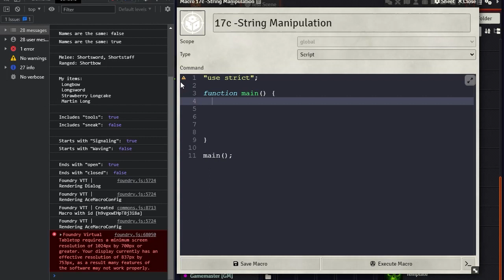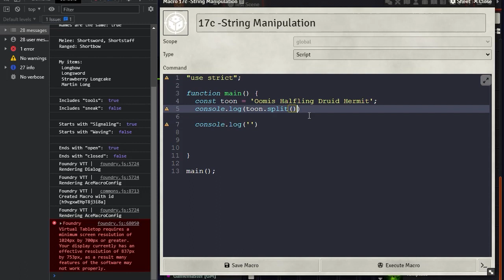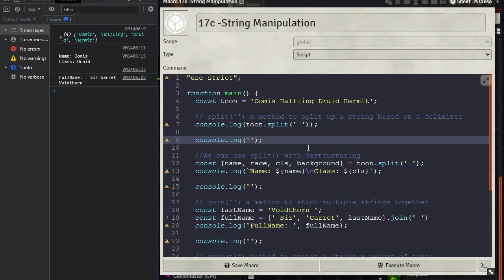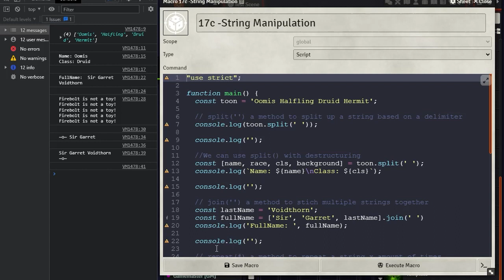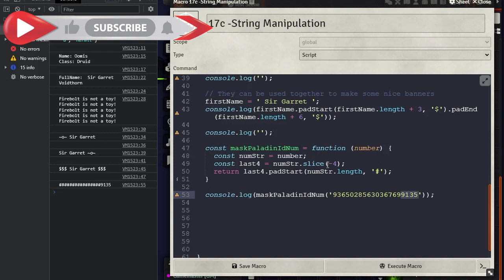Learn JavaScript With Foundry VTT V10.X - E25: String Methods (Part 03)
Foundry Virtual Tabletop is a standalone application built for experiencing multiplayer tabletop RPGs using a feature-rich and modern self-hosted application where your players connect directly through the browser. This video provides an overview and introduction of Foundry VTT, showcasing many of it's features. Foundry Virtual Tabletop is available now as a one-time purchase of $50

At the heart of Foundry Virtual Tabletop and its design are the following six guiding principles.
  *  Offer one-time purchase software for GMs where players can connect for free.
  *  Relentlessly innovate using powerful and modern web technologies.
  *  Empower community developers with a best-in-class API and modding tools.
  *  You own your own content; no dependency on external services and no feature gating.
  *  Provide a powerful system agnostic framework that can be extended for homebrew.
  *  Incorporate direct integrations to other helpful game-mastering tools.